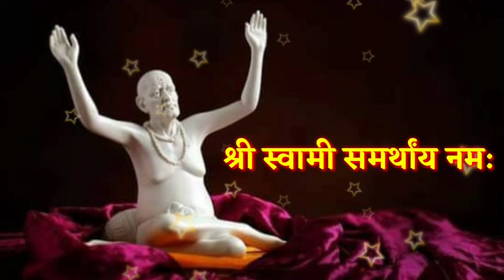23 जुलै शुक्रवार गुरूपौर्णिमा संध्याकाळी या मंत्राचा 1 माळ जप करा Marathi Astrologer